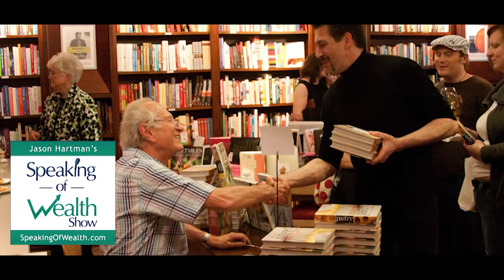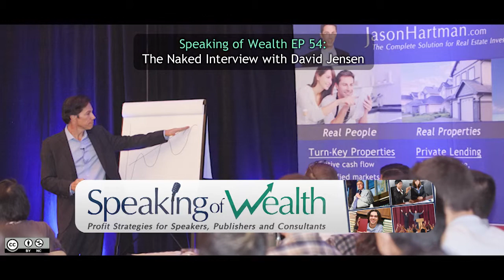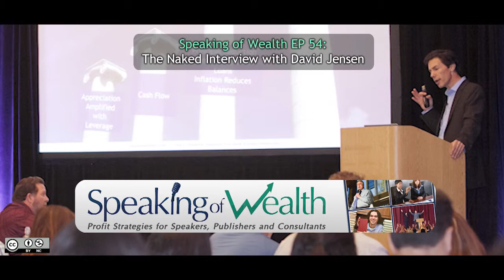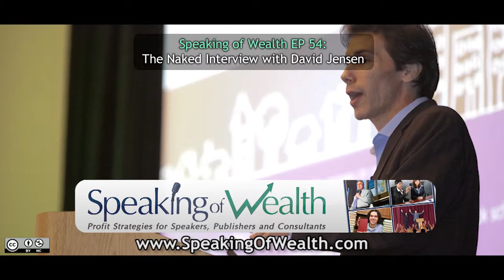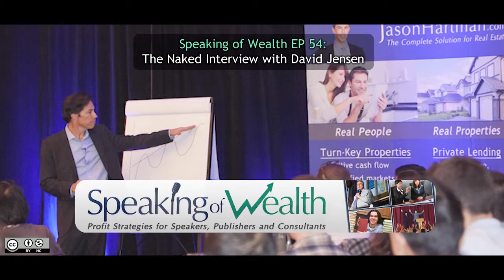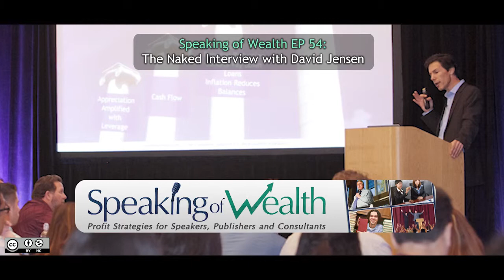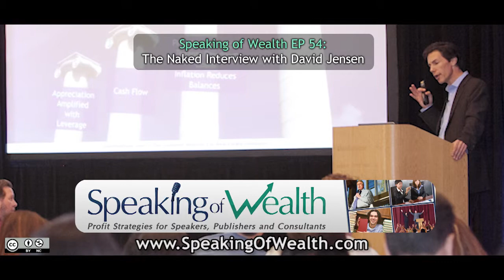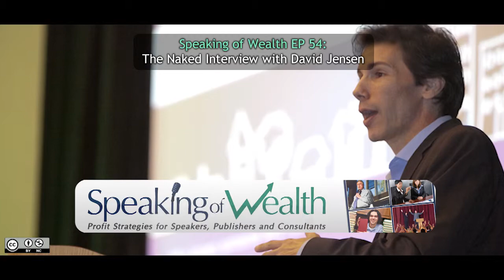Speaking of Wealth EP 54 David Jensen: The Naked Interview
Jason Hartman is joined by author of The Naked Interview: Hiring Without Regret, David Jensen to talk about the often difficult and uncertain process of hiring employees. David noticed there are two common deficiencies in businesses, marketing and personnel. Focusing on the hiring, David talks about the “Ten Truths” that help businesses take the proper steps to hiring good employees. He recommends employers fully evaluate what they need before posting a position and then provide a thorough job description so that potential employees know what is expected. He goes on to cover some of the best interview questions to lighten up the atmosphere and draw more honesty and creativity out of the interviewee.

For more details about the most effective hiring practices, David also shares important tips for onboarding new employees.

David Jensen is an Author, Speaker, Consultant and Founder of The Hiring Academy. He began in the Human Resources industry as an executive headhunter, top performing recruiter and efficiency consultant.  He then worked in the entertainment industry as a Talent & Literary agent before returning to his business expertise at UNlimited Inc. Consulting.  There he blazed a path for small business owners by co-developing the BSA (Business Situation Analysis).  This survey zeros-in on specific issues at a shockingly quick pace, usually within an hour!  The results guide effective consulting to empower business owners to expand without becoming further overworked.

David observed, after hundreds of clients, that the two most common problem-areas found were Marketing and Personnel.  He recognized there were already a plethora of marketing experts but there was no Hiring Expert or codified, workable system for hiring the right people.  Business owners consistently said “I Hate Hiring!”  So he literally wrote the book on it. Concurrently he founded The Hiring Academy with the purpose of helping business owners and HR Executives simplify the hiring process.  He delivers an abundance of content in seminars, the Hiring System materials and consulting.

Mr. Jensen sits on the Board of Directors for UMS Banking (Merchant Services) and is actively involved in several charitable organizations; including Rock for Human Rights and Project HOOD.  He enjoyed coaching High School basketball for over a decade, winning multiple Championships, ESPN coverage and Coach of the Year honors.Born and raised in Boston, MA, he attended Northeastern University before moving to Los Angeles, CA where he still resides with his wife of twenty years and two sons.